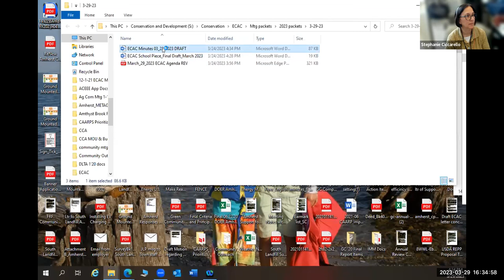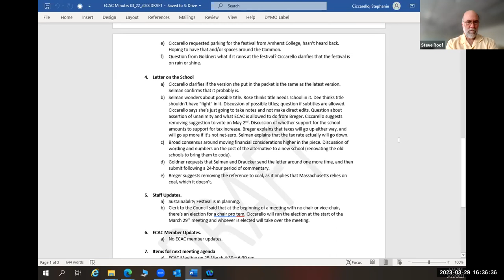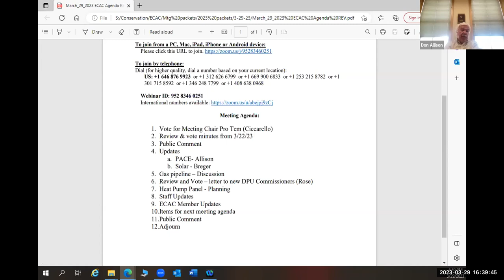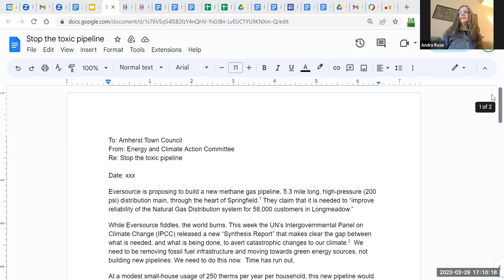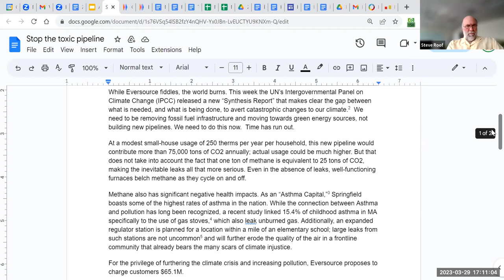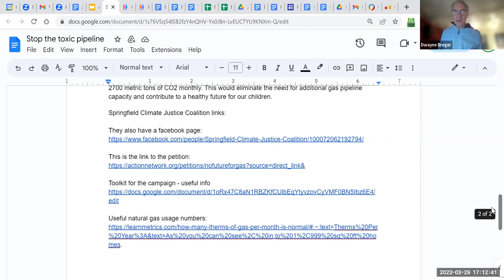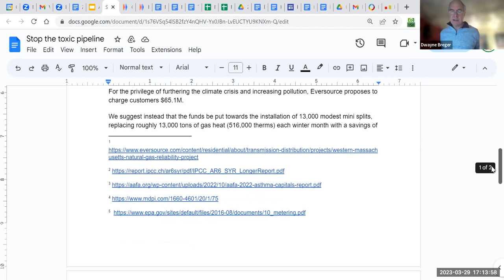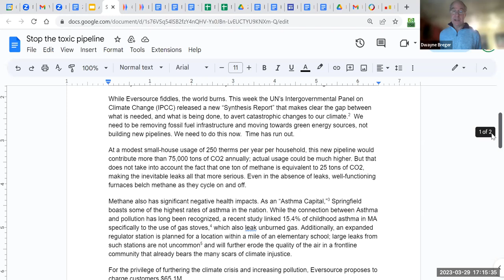Energy and Climate Action Committee Meeting Mar 29, 2023